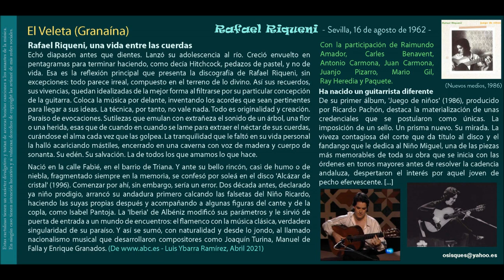El Veleta (Granaína) (Riqueni) - Rafael Riqueni